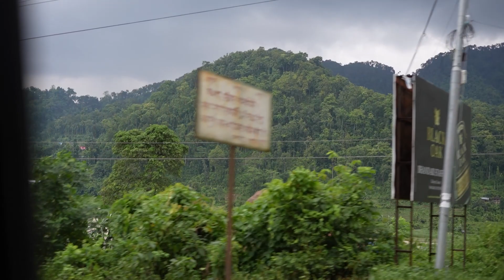Vlogs video |Bhojpri video vlogs video | shoting_ Vlogs_video # Rampi_Films_Bhojpuri